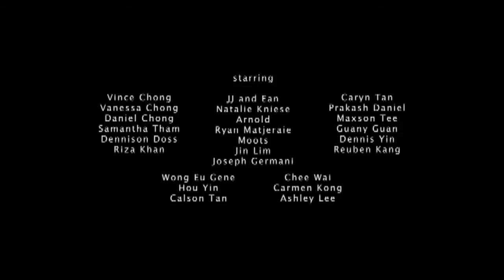Greyson Chance in Malaysia Video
I combined all the Greyson's video in Malaysia, hope you will like it :)
Original Video